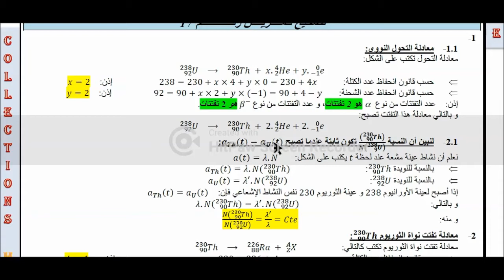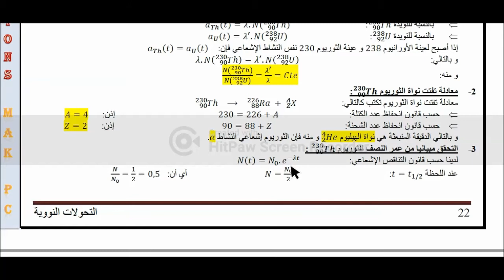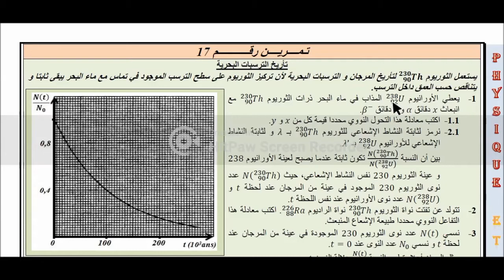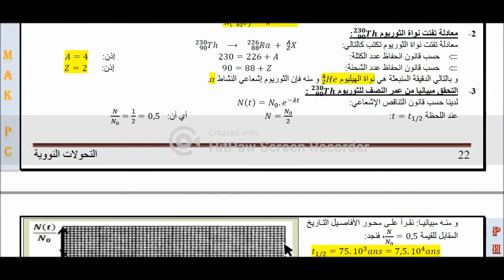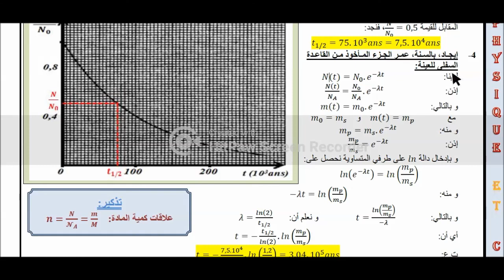التحولات النووية -التمرين السابع عشر-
تصحيح تمرين رقم -17- حول جزء التحولات النووية